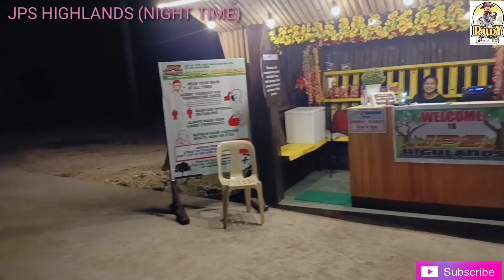BAGONG PASYALAN, SA TICAO ISLAND MASBATE, JPS HIGHLANDS, PART 1